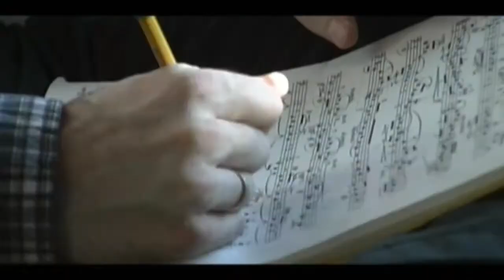Moto Perpetuo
In a studio, with no theatrical adornments, a dancer and musician move from a soft gentle beauty to a taut macho sexuality with the most simple of means: a body and a cello.

Director/Producer: Laura Taler
Composer: Benjamin Britten
Choreographer/Dancer: José Navas
Cellist: Walter Hamman
Funder: bravoFACT